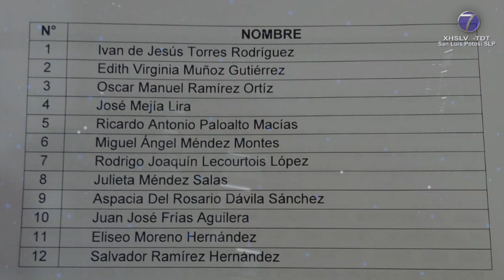Este miércoles, 12 aspirantes a encabezar el Instituto de Fiscalización Superior del Estado se ...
Este miércoles, 12 aspirantes a encabezar el Instituto de Fiscalización Superior del Estado se someterán a entrevista

SLP.- Será a partir de este miércoles 4 de Octubre cuando los aspirantes a dirigir el Instituto de Fiscalización Superior del Estado, antes Auditoría Superior del Estado, serán evaluados por el Congreso del Estado.

A cada uno de ellos se les hará una entrevista en un horario de las nueve de la mañana a las cinco de la tarde y su nuevo titular será elegido por mayoría calificada.

Son 12 los aspirantes que se registraron para este cargo y sus nombre son: Iván de Jesús Torres Rodríguez, Edith Virginia Muñoz Gutiérrez, actual encargada de despacho, Óscar Manuel Ramírez Ortiz, José Mejía Lira, Ricardo Antonio Paloalto Macías y Miguel Ángel Méndez Montes.

Asimismo, también se registraron para dirigir el Instituto de Fiscalización Superior del Estado Rodrigo Joaquín Lecourtois López, Julieta Méndez Salas, Aspacia del Rosario Dávila Sánchez, Juan José Frías Aguilera, Eliseo Moreno Hernández y Salvador Ramírez Hernández.